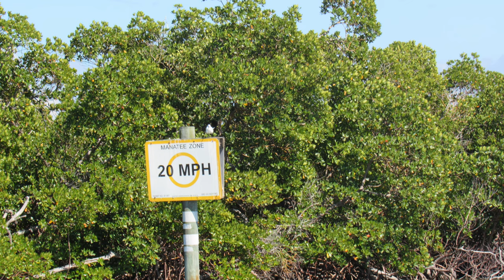Honey, is that a cow in the front Yard? or Naples Boat Day- Boating in Naples Bay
Come along on a boat ride from 5th Avenue in Naples, down to Gordan Pass Cut and a sandy beach.  Look for the cow at 1:17!  Beautiful February day on the west coast of Florida.  Music:  La Femme D'argent by Air- which I paid for and make no copywrite claim
Video: GoPro Hero 8 Black and Canon PS 530
Boat Rental: Bayfront Rentals- good people